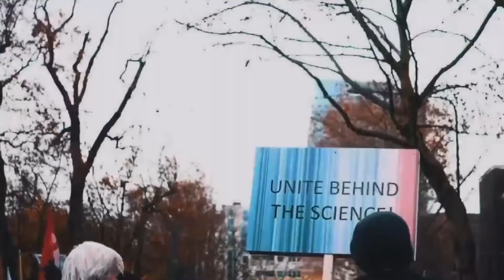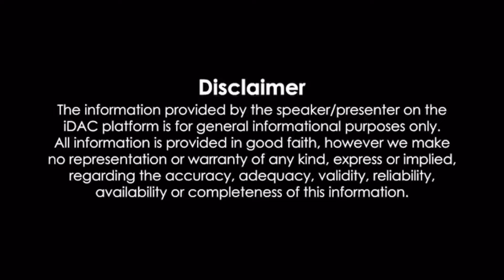KCDG - Nothing Is Forever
This is the KCDGTV. To show extra support follow me on all platforms